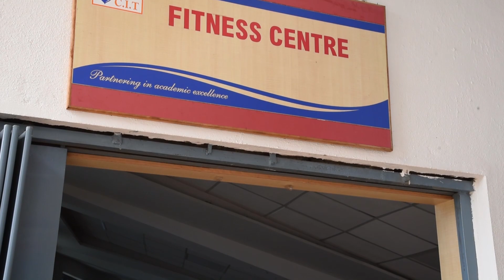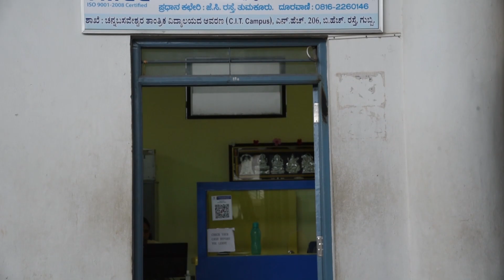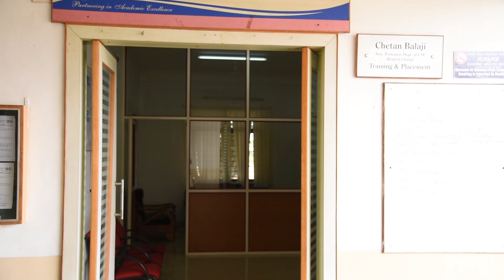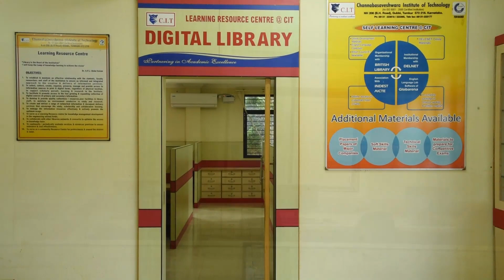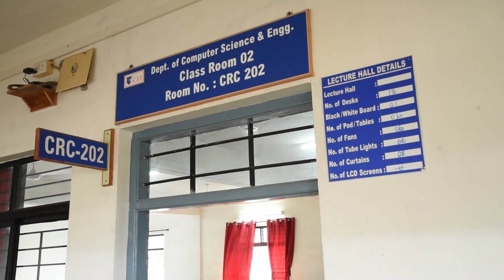C I T 03